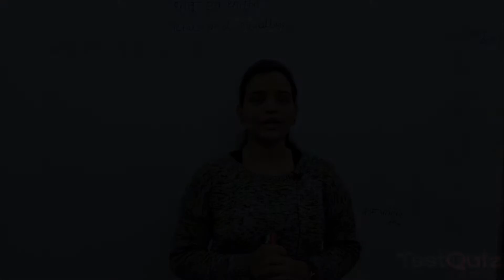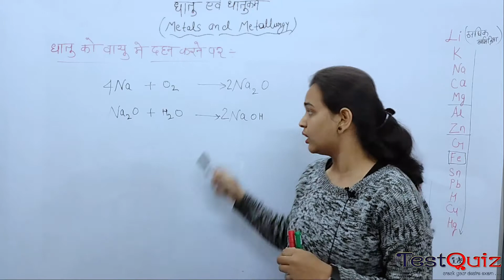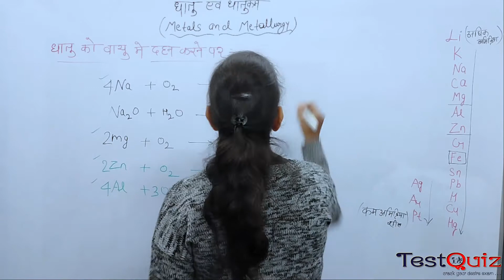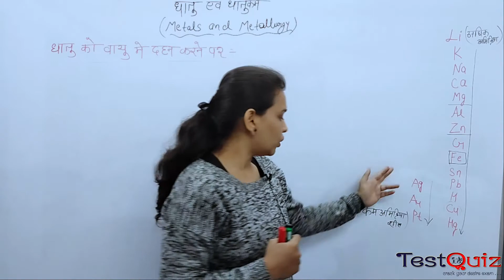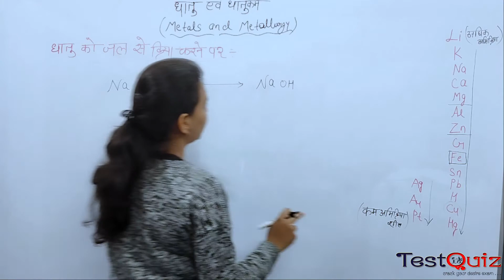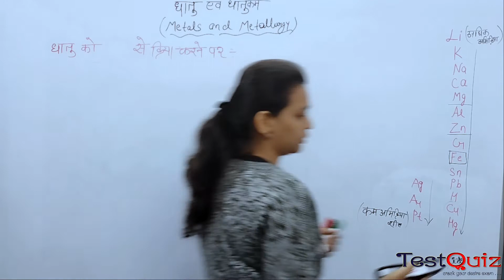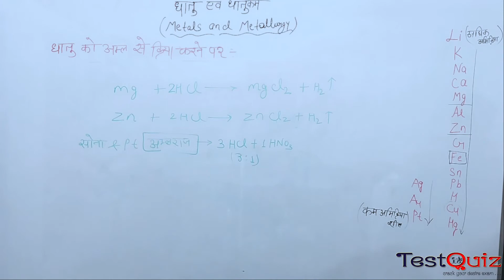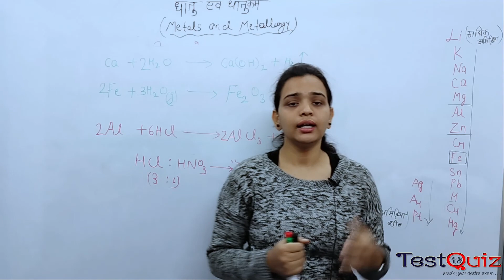Chap 09 Lec 02 Metal And Metallurgy धातु और धातुकर्म